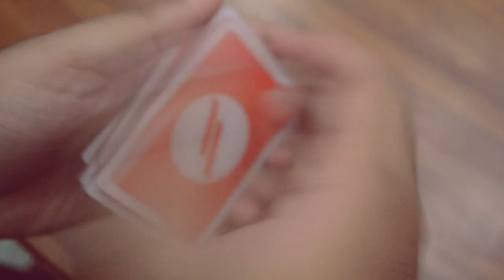Beda unik deck for cardistry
Prototype cardistry deck